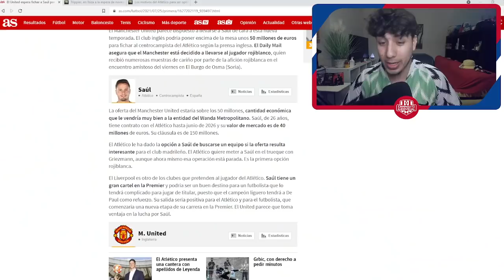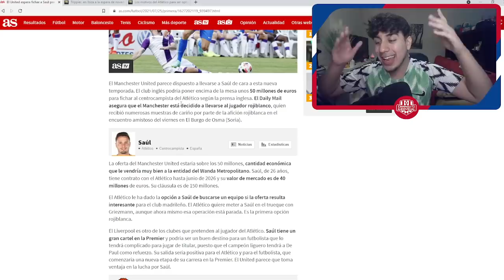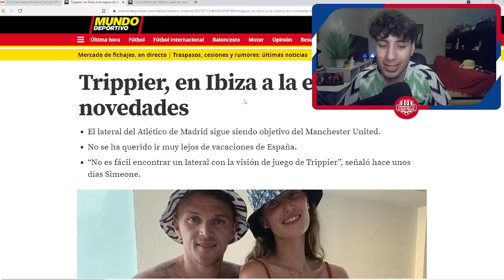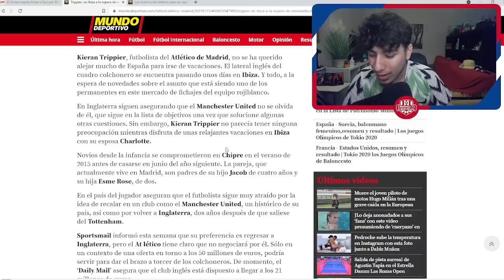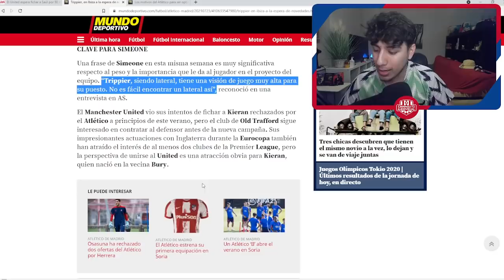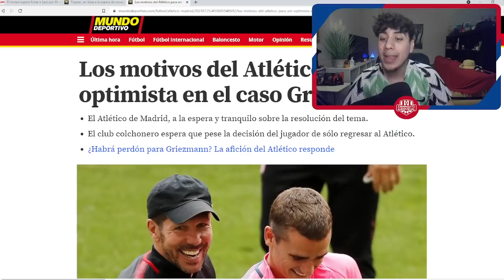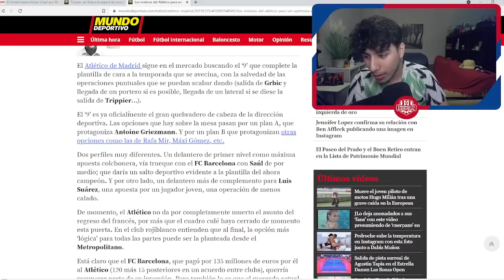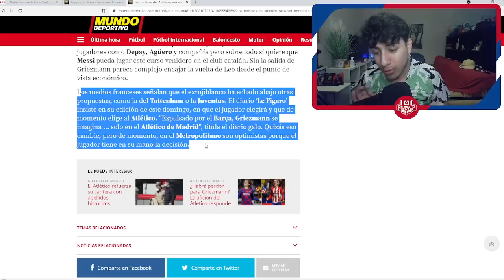¿70 MILLONES POR SAUL Y TRIPPIER? EL ATLÉTICO MUY OPTIMISMA CON GRIEZMANN